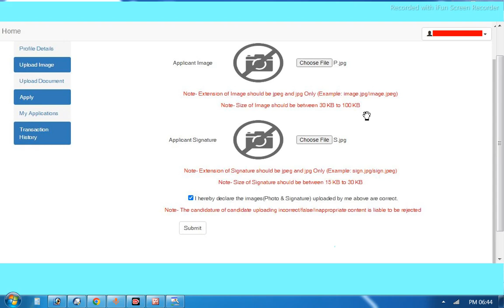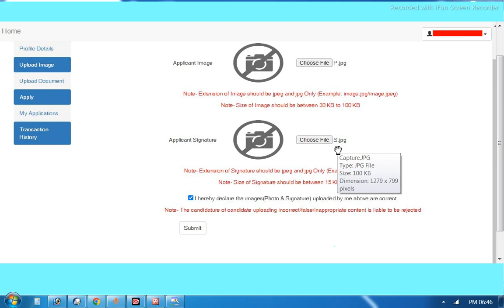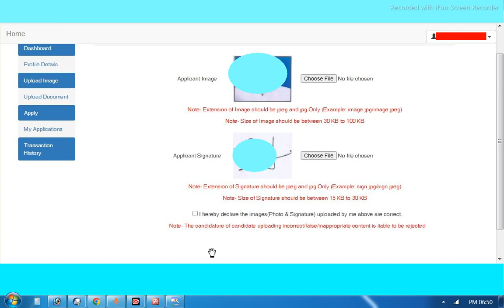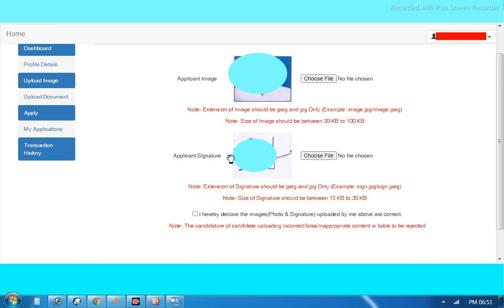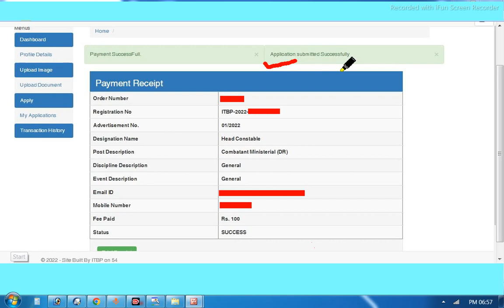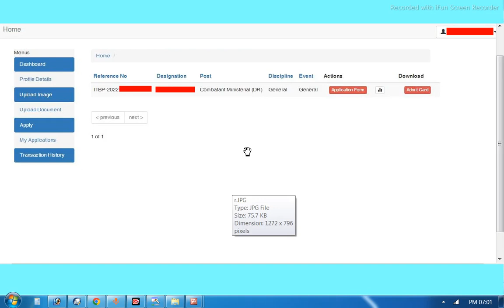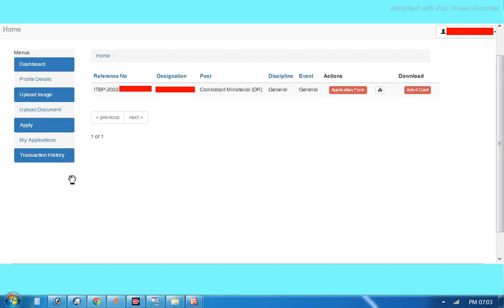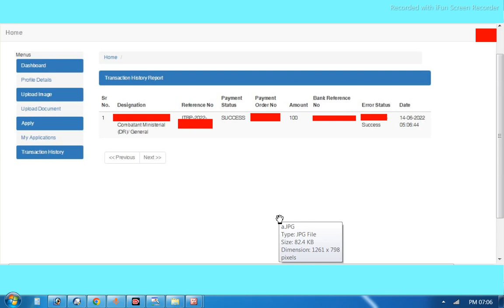ITBP Head Constable & ASI Stenographer me photo & signature/Payment status/transaction history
Indo-tibetan border police force – itbp itbp head constable 10+2 recruitment 2022 online form me photo and signature baar baar logout ho jata hai.
indo-tibetan border police force – itbp itbp asi stenographer 10+2 recruitment 2022 document upload nahi ho pa raha hai.
ITBP head constable recruitment 2022 & ASI stenographer me payment status/photo and signature/transaction history failed update/kaise karen
itbp head constable and asi stenographer me photo and signature  size kya hoga.
itbp head constable and asi stenographer recruitment 2022 ka application status kaise check karun.